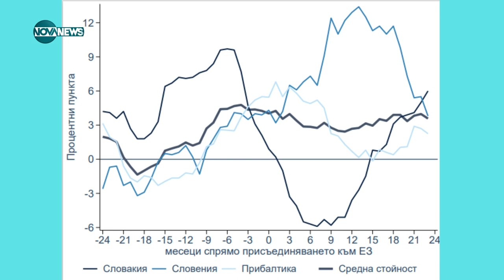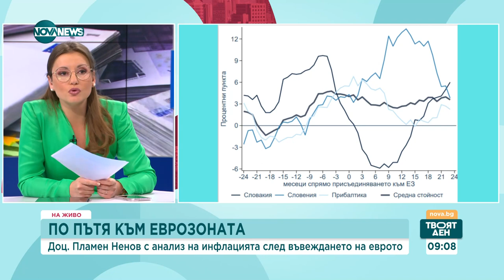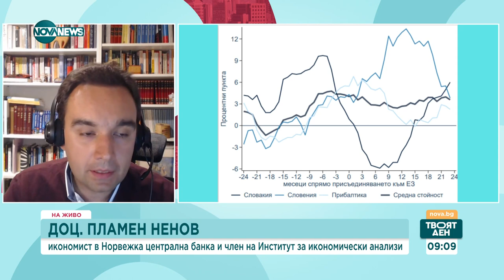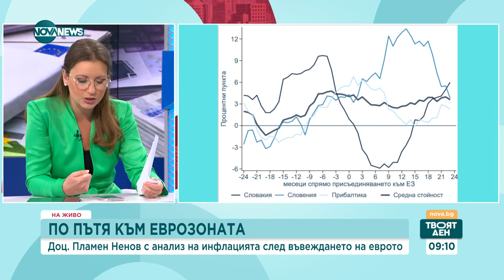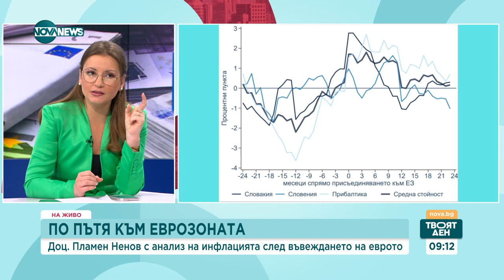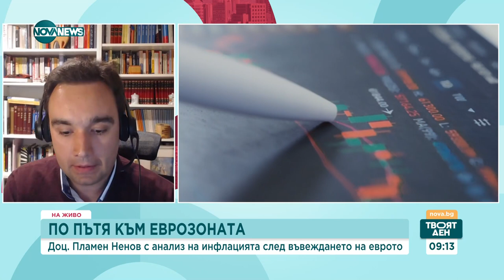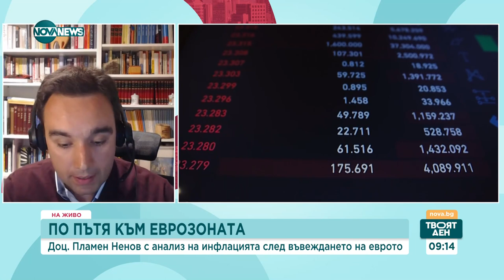Пламен Ненов: При приемане на еврото може да има еднократно увеличение на цените - Твоят ден